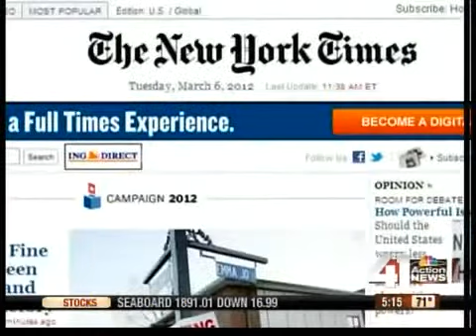How to fight rising insurance rates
Find out what you can do about soaring homeowner and auto insurance rates.